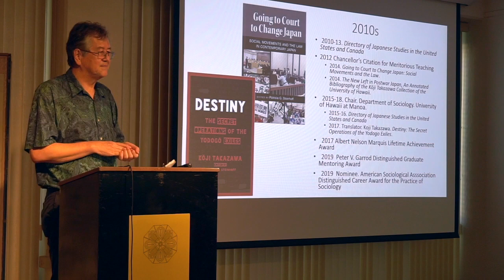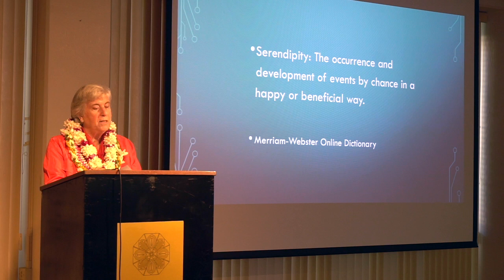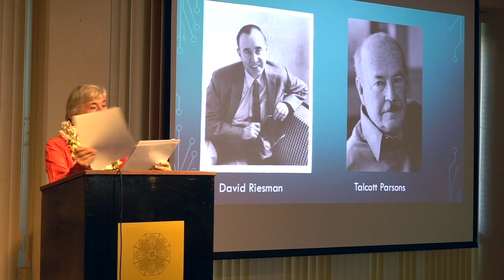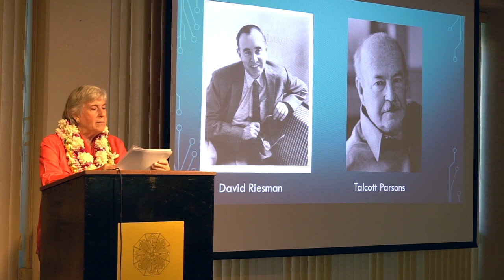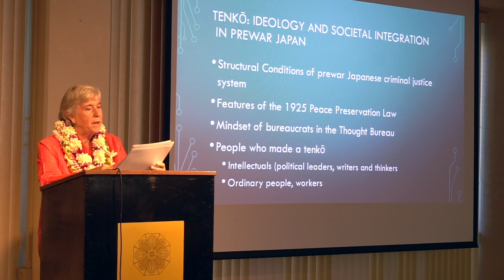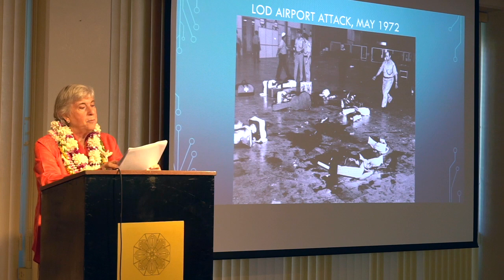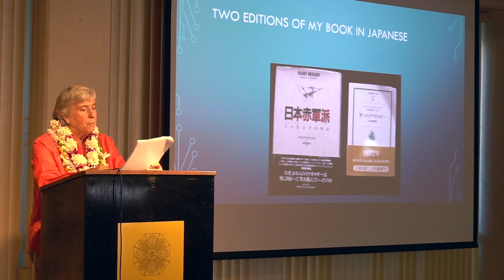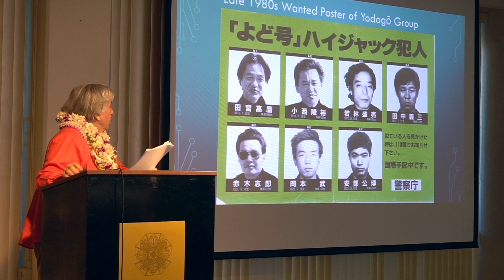Dr. Patricia Steinhoff: "Serendipity & Sociology: Five Decades of Studying Japanese Society"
In her retirement lecture, Dr. Patricia Steinhoff, Professor of Sociology at the University of Hawaiʻi at Mānoa, talks about how she has used sociological concepts and methods to analyze Japanese society and social movements, but also acknowledges that much of her work has come about through serendipity.

This talk took place on April 24, 2019 in the Center for Korean Studies at UH Mānoa. To follow the video with a full script, please